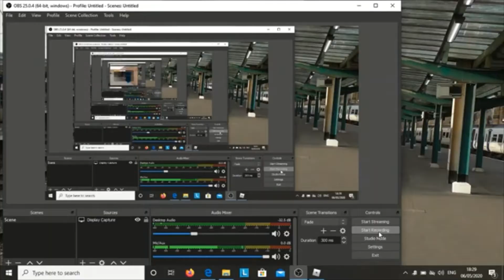Guy caught speeding twice sets car on FIRE!!!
Music used
Auidonamix- In the Feilds
Youtube Studios own- In the News Room